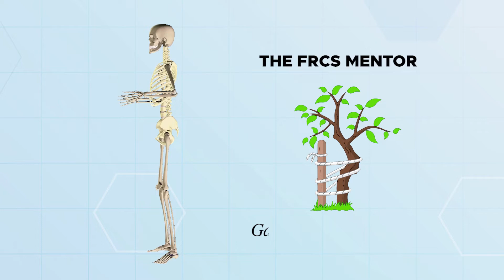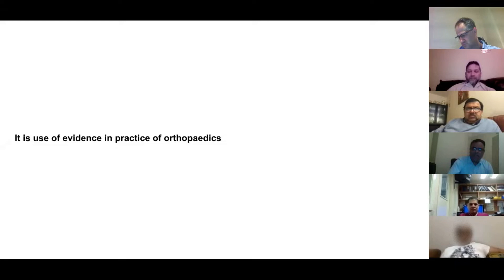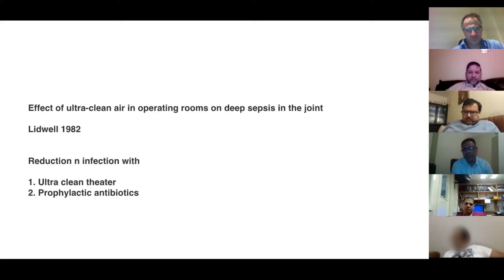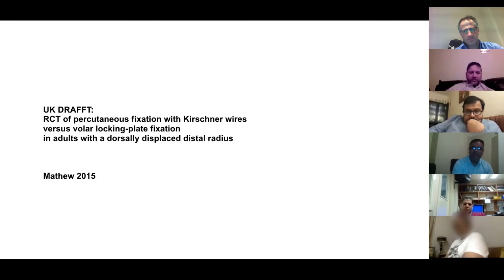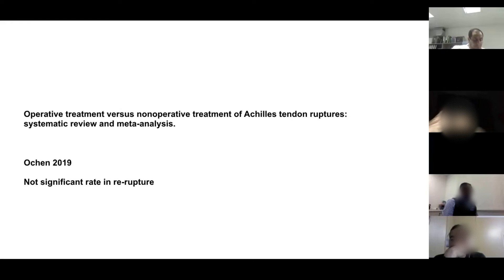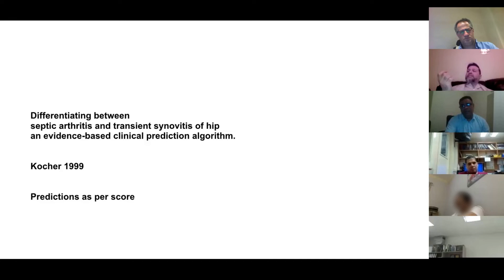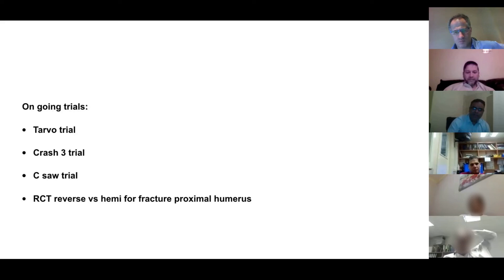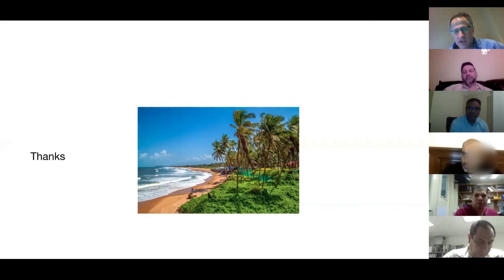Commonly Quoted Literature Evidence for Orthopaedic FRCS Exams | Evidence-Based Medicine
The FRCS Mentor Group is running again with volunteers providing free time to help participants.
- Siddharth Kamat, a newly passed FRCS Exam, talks about the commonly quoted evidence in FRC exams, which are important for scoring points.
- Evidence is important in orthopedics, and evidence-based practice is now common.
- There is a pyramid of evidence with five levels: randomized controlled trials, cohort studies, case-control studies, case series, and expert opinion.
- Lidwell's paper on the effect of ultra-clean air on deep substance and deep success in joint replacements is an important paper frequently quoted in exams.